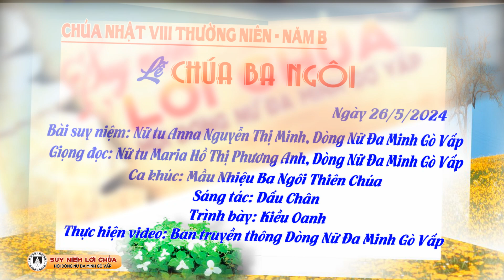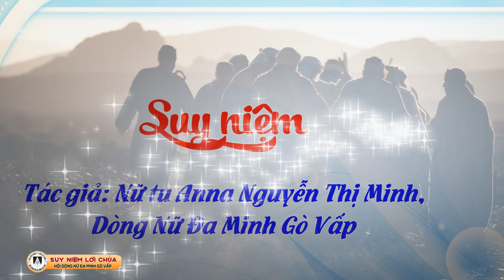Dòng Nữ Đa Minh Gò Vấp Suy Niệm Lời Chúa, Chúa Nhật - Chúa Ba Ngôi (26/5/2024)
Suy Niệm Lời Chúa, Chúa Nhật - Chúa Ba Ngôi (26/5/2024)
Bài suy niệm: Nữ tu Anna Nguyễn Thị Minh, dòng Nữ Đa Minh Gò Vấp
Giọng đọc: Nữ tu Maria Hồ Thị Phương Anh, dòng Nữ Đa Minh Gò Vấp
Ca khúc: Mầu Nhiệm Ba Ngôi Thiên Chúa
Sáng tác: Dấu Chân
Trình bày: Kiều Oanh
Thực hiện: Ban Truyền thông dòng Nữ Đa Minh Gò Vấp

Lạy Thiên Chúa Ba Ngôi toàn năng, chúng con xin hết lòng thành kính tôn vinh và tạ ơn tình yêu cao cả, mầu nhiệm của Người. Với sức riêng, chúng con không bao giờ suy cho thấu tình yêu ấy. Xin giúp chúng con luôn vui tươi họa lại hình ảnh của Ba Ngôi, khi sống yêu thương, hiệp nhất và chia sẻ. Nhờ đó, chúng con được sống trong tình yêu viên mãn, được hưởng trọn niềm vui, khi Thiên Chúa Ba Ngôi là niềm hoan lạc của đời chúng con. Amen